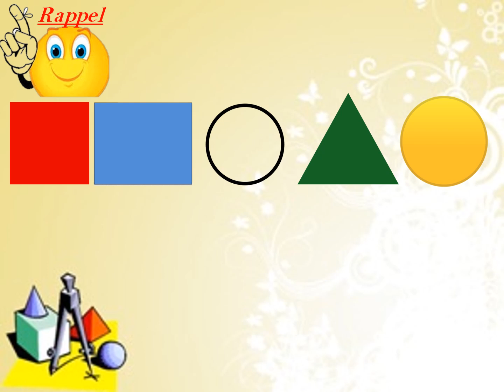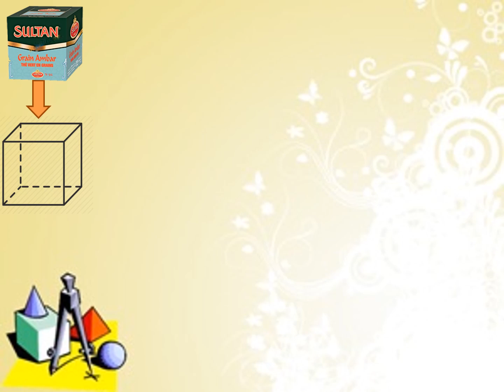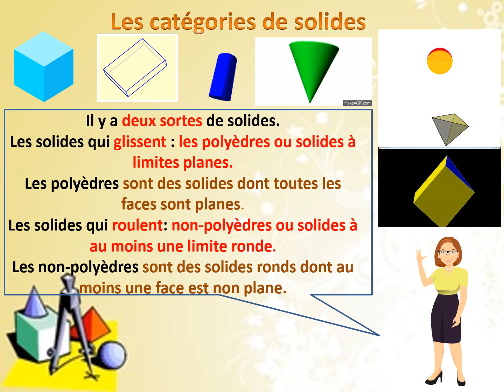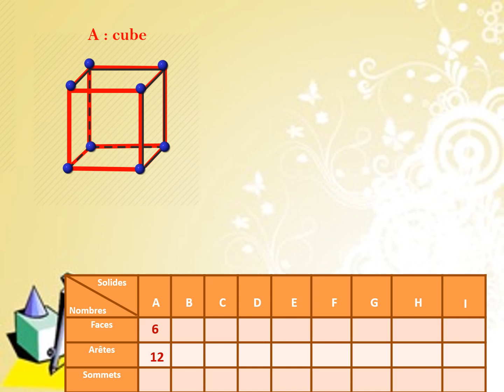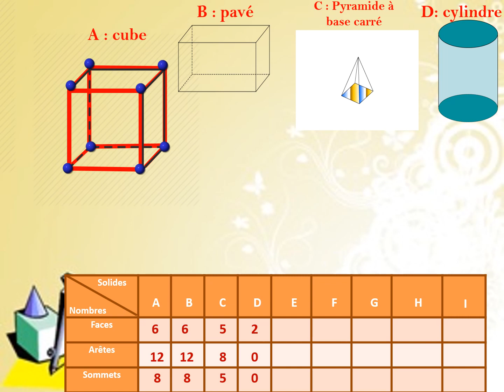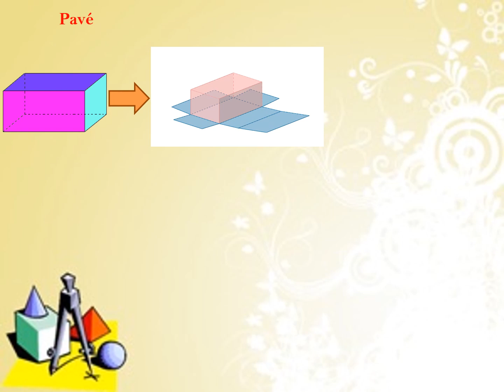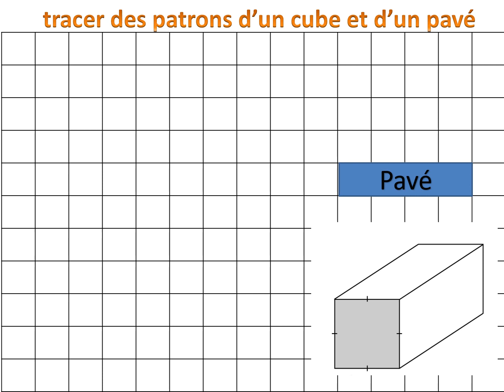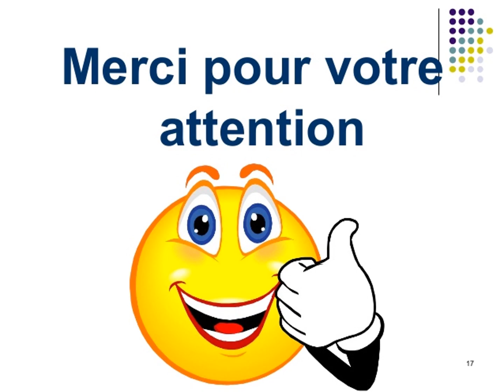les solides CE2